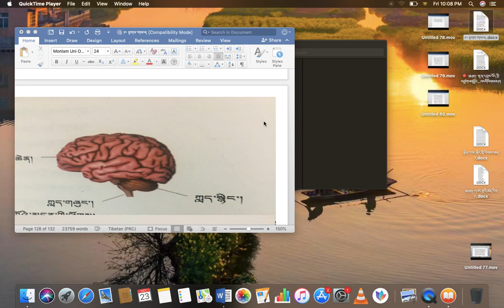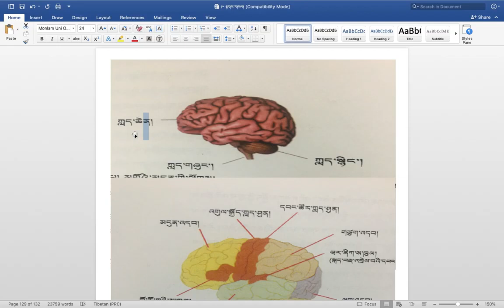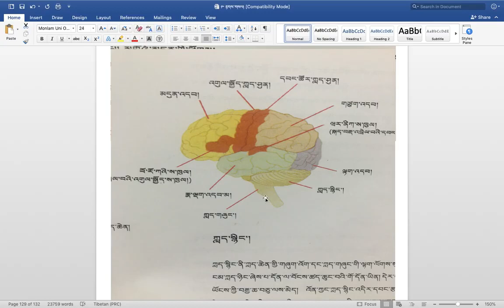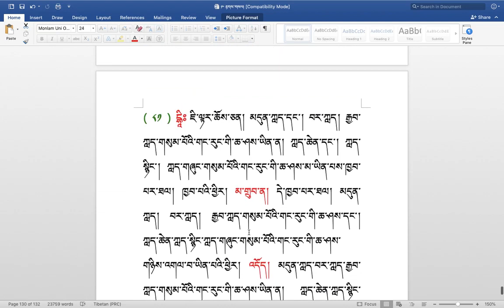རིགས་ལམ་སློབ་ཁྲིད། 210 དབང་རྩའི་ཚན་རིག་གི་དོགས་དཔྱོད་ས་བོན། རྟགས་གསལ། (༨༣) DIALECTIC